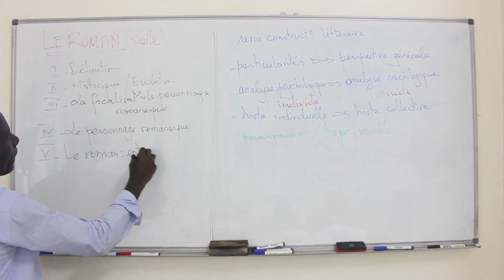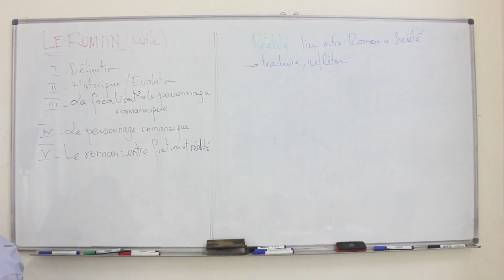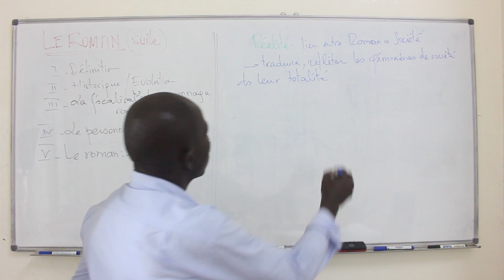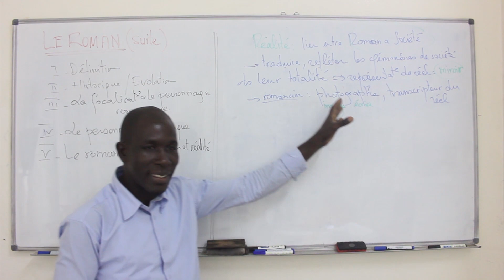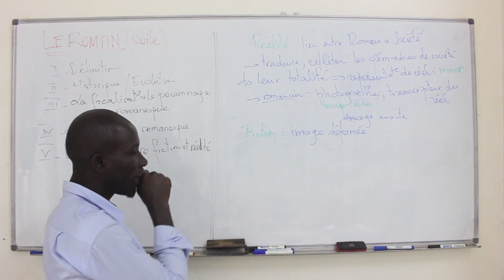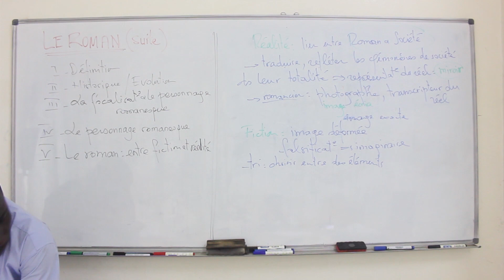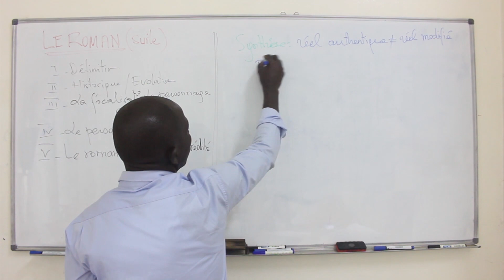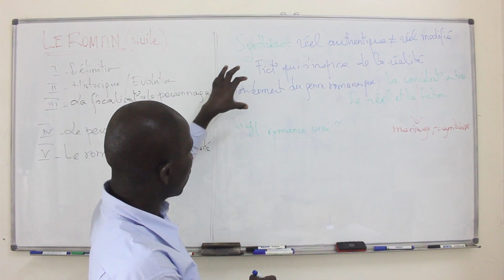Cours - Terminale - Francais : Esthétique du Roman - Le Roman entre fiction et réalité